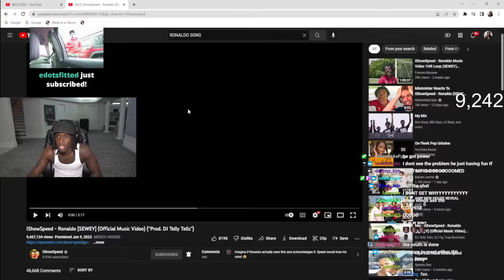Kai Cenat Reacts to iShowSpeed - Ronaldo [SEWEY] (Official Music Video)